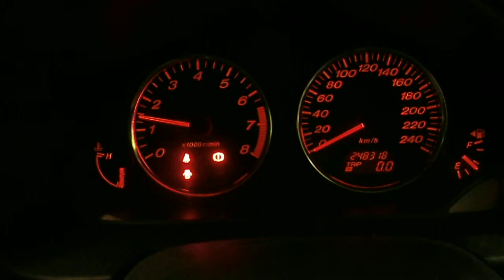MAZDA 6 2003 2.3 L3 SI- PLASTIC ROCKER COVER NOW DISMANTLING 02-9724 8099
2003 MAZDA 6 2.3 L3 SI- PLASTIC ROCKER COVER (STOCK I12263)